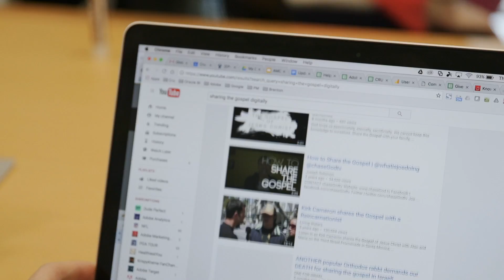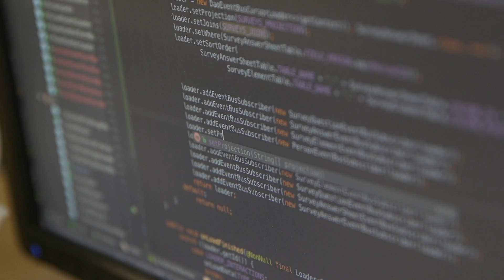Making Voke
Making an app that meets people needs is not an easy task. Here is the Story of Voke from inception through to product. We hope you enjoy seeing how many people were involved in getting to a solution that is simple and usable! Enjoy